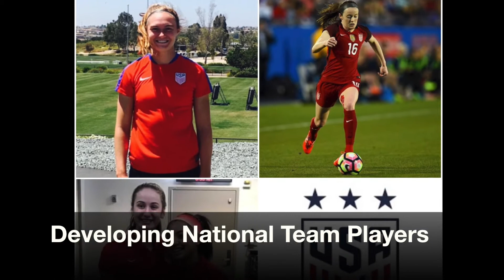Cincinnati United - Tryouts 2017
Come join the #1 club in the area for player development.